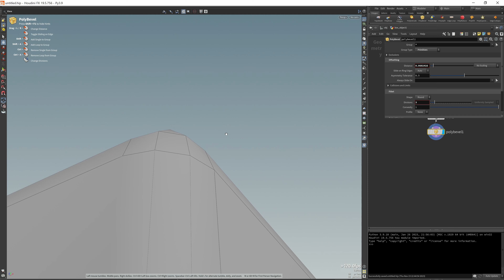Houdini: Edge Flickering Bug